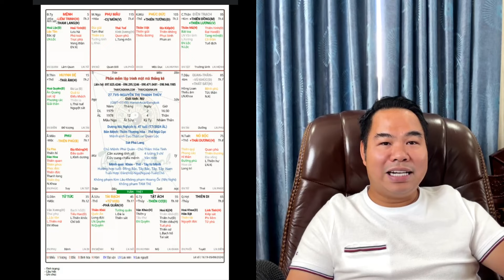Lá số tử vi Phục Binh đóng cung Phúc Đức có xấu không?